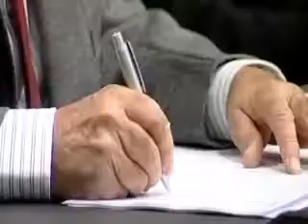Pay increase for councillors may follow meeting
Otago Regional Councillors may receive a pay increase, following a meeting scheduled for next week.